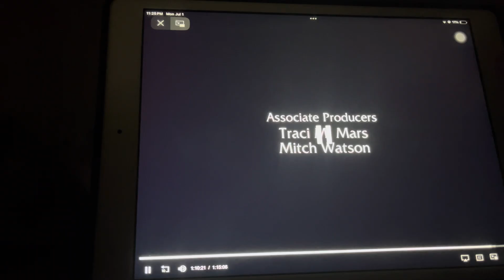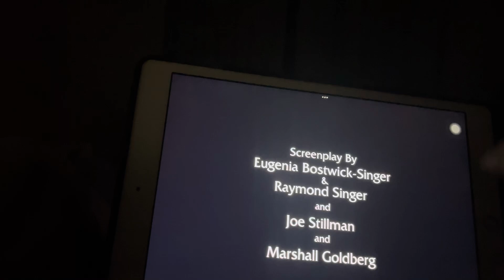JULY 1, 2024 - I cooked Sinigang!